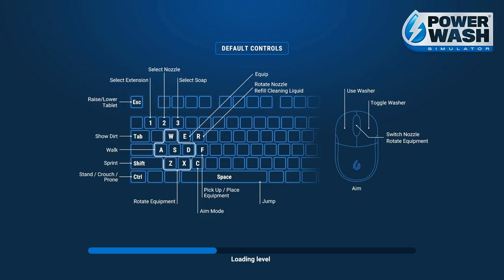PowerWash Simulator LARA CROFT SPECIAL : CROFT MANOR MAZE